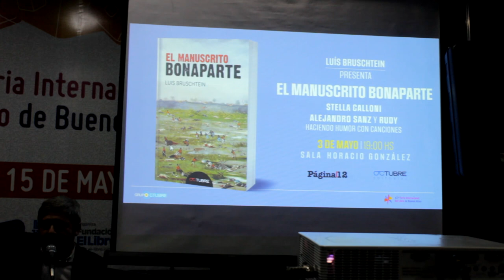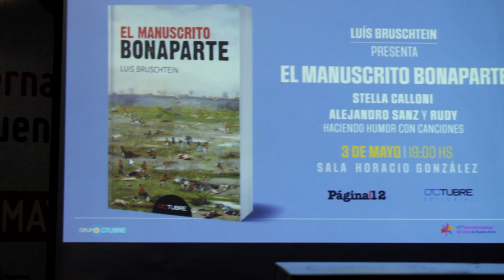Rudy - Presentación "El Manuscrito Bonaparte" de Luis Bruschtein. 47°Feria del Libro 2023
La presentación de El manuscrito Bonaparte (Editorial Octubre) se llevó a cabo en el marco de la 47° Feria Internacional del Libro de Buenos Aires. Del encuentro  participaron la periodista Stella Calloni y el humorista Marcelo Rudaeff (Rudy).
     Se trata de una saga familiar que empieza con el primer Bonaparte en llegar a la Argentina, náufrago en la isla de Robinson Crusoe, donde se encuentra con Domingo Faustino Sarmiento. Una historia y un pasado oculto que vuelve una y otra vez hasta la década del 70.

El humorista bromeó sobre lo insólito de tener “un tatarabuelo montonero”, elogió El manuscrito Bonaparte y dijo que “además de ser una excelente ficción es un libro de historia, y quizás la mejor manera de contar la historia hoy sea la ficción”.